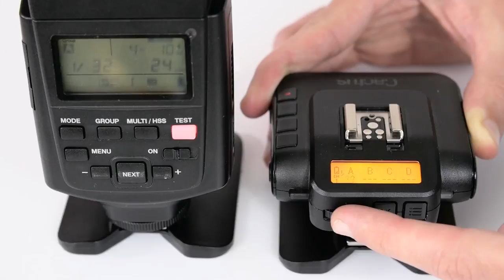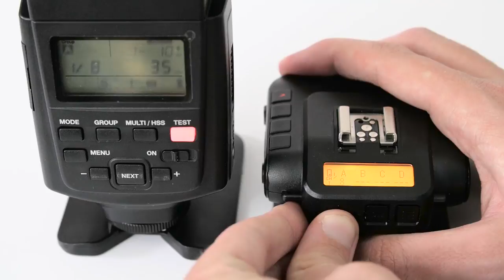Recensione Cactus V6 - Controllo flash wireless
Due parole sul Cactus V6, che permette di controllare in remoto flash di Canon, Nikon e Pentax.

Cactus V6 su Amazon.

L'attrezzatura che uso per registrare i miei video:

Microfono Lavalier.
Panasonic GH4.
Led Yognuo 600.
Zoom H4NPRO.

☛ SOCIAL ☚

✔ Facebook Travel. EmAdventures

✔ Instagram Wedding. emanuelesorrentino_wedding